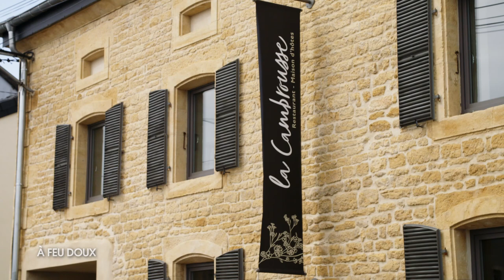Œuf parfait, crème champignon, sablé salé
A feu doux avec Patrice Vilaine épisode 3
Restaurant :  La Cambrousse
11-13 rue de Longwy
54870 Villers-la-Chèvre

La recette :
Cuire les œufs à 64° pendant 1 heure, réchauffer juste avant de servir.
Cuire 200g de champignons de paris avec 200g de cèpes dans de la crème, mixer et mettre en siphon.
Réaliser le sablé parmesan : 100 g de farine /100 g de beurre mou /120 g de parmesan râpé / 1 œuf. Cuire à 175° pendant 20 minutes.
Servir avec éventuellement des pickles de  jeunes champignons shitakés. (200g de vin blanc+200g de vinaigre blanc+200g de sucre).